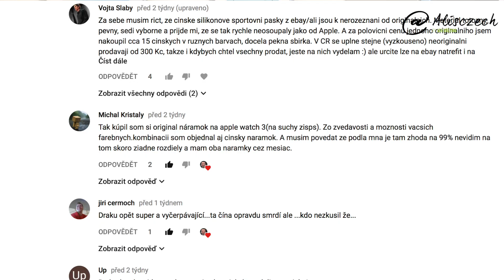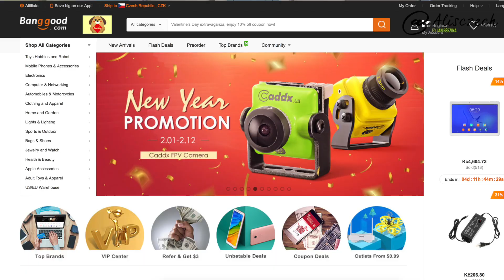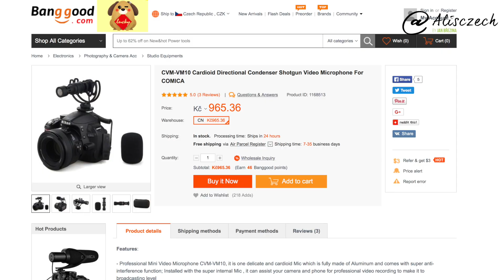Nákup mikrofonu v Číně (Alisczech vol. 65)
Tak jsem to taky zkusil. Objednal jsem si z Číny mikrofon Comica CVM-VM10. Podle webu se jedná o špičkový směrový mikrofon určený pro použití s fotoaparáty a mobily, zejména na podcasting a videocasting. Cena byla super nízká, výbava příslušenství špičková, není co řešit. Jak to celé dopadlo? A jaký je mikrofon? Mrkněte na video.

Comica CVM-VM10
Prodejce slibuje špičkový profesionální kondenzátorový směrový mikrofon s kardioidní charakteristikou. Nejsem žádný profesionální zvukař, ale zní to jako ideální nástroj pro natáčení videocastů. Co se týče parametrů, prodejce uvádí:

Transducer Principle: Back Electronic Condenser
Polar Pattern: Super Cardioid
Maximum SPL: 100 dB
Frequency Range: 80HZ-16000HZ
THD: ≤1%
Output Impedance: 2.2 ±30%kΩ
Dynamic Range: 100 dB
Sensitivity: -34±3db
Signal / Noise : ≥58 dB

A  jaká je moje praktická zkušenost? Mrkněte na video.